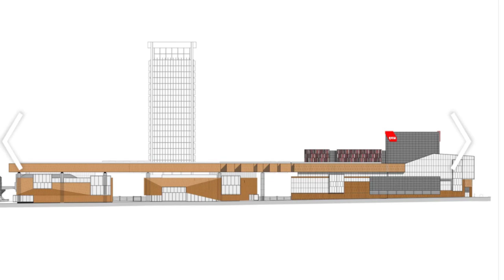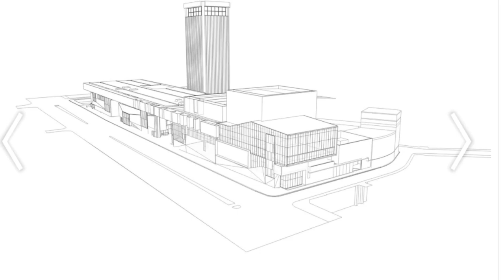Modelo análogo Centro Cultural Gabriela Mistral, Chile-lg